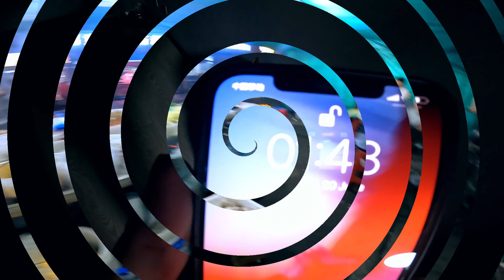China Vlog: Covid is back in Jilin,China#2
City is closed for three days and began covid test everyday.People are ordered to stay home so we are in kind of lockdown again.